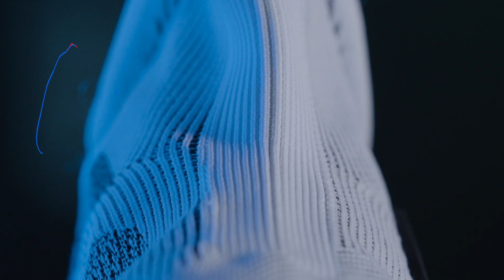Shoe Business With Kickstradomis | Jarrett Culver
Timberwolves rookie Jarrett Culver gets custom kicks from famous designer Kickstradomis.